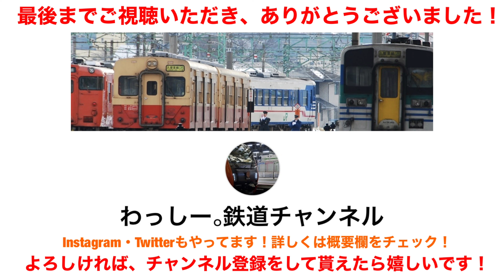新潟駅も！？ レール削正を確認！(2023年7月現在)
まさかの新潟駅までも、レール削正が行われていました！
なお2023年7月下旬現在、3番線の一部・新潟駅構内(信越本線 下り線)で音が違って聞こえます。